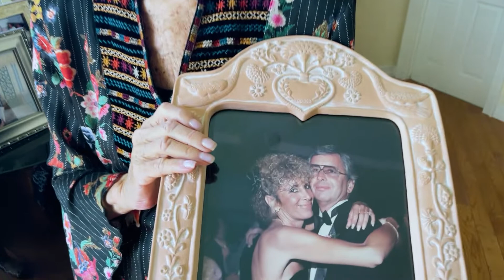Surgical Repair of Abdominal Aortic Aneurysms Remains an Important Treatment Option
Nagging back pain prompted Diane Ross to seek help from an orthopedist. She wasn’t sure what was causing her trouble, but like most patients, she was hoping for a quick fix. She certainly did not expect her MRI to show that she had an abdominal aortic aneurysm (AAA), a life-threatening vascular condition that was affecting blood flow to one of her kidneys and required quick action to save her life.

An abdominal aortic aneurysm is a bulging, weakened area in the wall of the aorta, the largest artery in the human body. The aorta carries oxygenated blood from the heart to the rest of the body. When an aneurysm is large or continues to grow, it can burst or tear, causing internal bleeding and death.

Although many aneurysms today are treated through minimally invasive procedures that use special stents to relieve pressure on the blood vessel’s weakened wall, that is not always the best solution, says W. Anthony Lee, M.D., chief of vascular surgery at Boca Raton Regional Hospital, part of Baptist Health. In this case, Dr. Lee determined the best treatment for Ms. Ross was an open surgical repair.